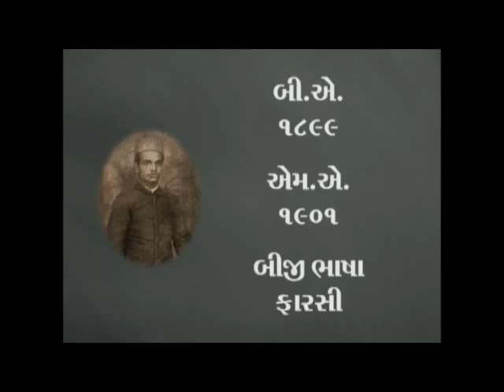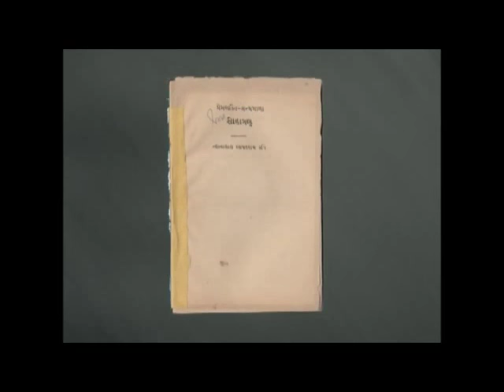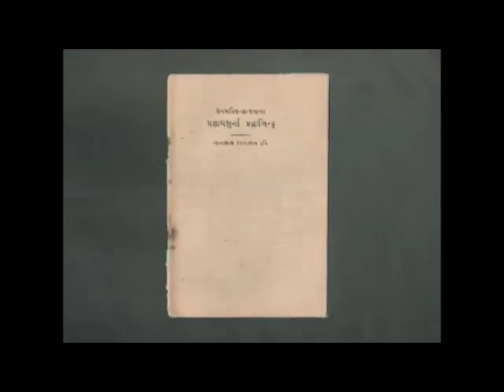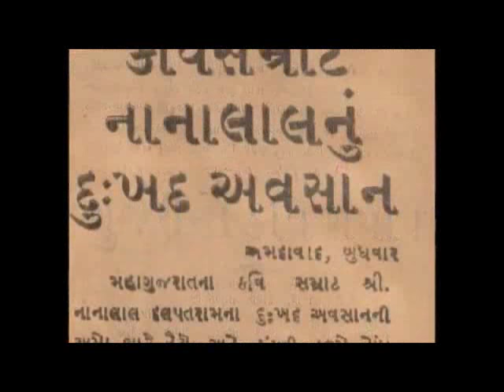9 January કવિ નાનાલાલ દલપતરામ Nanalal Dalpatram author, poet of Gujarati literature@vasant teraiya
सुप्रसिद्ध कवीश्वर दलपतराय के पुत्र नानालाल (१८७७-१९४६ ई.) आधुनिक गुजराती साहित्य में सांस्कृतिक चेतना और भावसमृद्धि की दृष्टि से सर्वश्रेष्ठ कवि माने जाते हैं। जब तक उनका नाम रहेगा उनके द्वारा प्रवर्तित अपद्यागद्य या 'डोलनशैली' की सत्ता भी बनी रहेगी। गुजराती काव्य के क्षेत्र में उन्होंने अपने पिता से भी अधिक ख्याति प्राप्त की। पिता पुत्र का ऐसा यशस्वी कवियुग्म साहित्य के इतिहास में प्राय: दुर्लभ है। उन्होंने देश-विदेश के बहुसंख्यक नाटकों और महाकाव्यों का अनुशीलन करके अपने काव्य को गौरवान्वित किया। अपनी भाषा के अतिरिक्त वे संस्कृत, फारसी और अंगरेजी पर भी विशेष अधिकार रखते थे।नानालाल का जन्म एक स्वामी नारायणी परिवार में हुआ। जीविकोपार्जन के लिए उन्होंने अध्यापन की दिशा अपनाई। स्नातकोत्तर शिक्षा समाप्त करने के बाद वे सादरा के स्कॉट कालेज में प्रधानाध्यापक नियुक्त हो गए। तदनंतर १९०४ से राजकोट कालेज में प्राध्यापक पद पर काम करने लगे। १९१३ में राजकोट राज्य के प्रमुख न्यायाधीश पद पर नियुक्त हुए। १९१६ में राजकीय वृत्ति अपनाने पर सौराष्ट्र के मुख्य शिक्षणाधिकारी बनाए गए। १९२१ में गांधीजी के प्रभाव में आकर असहयोग आंदोलन में संमिलित हुए किंतु कुछ बातों में बापू से मतभेद हो जाने पर आंदोलन से विरत हो गए और अपना शेष जीवन सरस्वती की साधना में लगा दिया। उनकी यह साहित्यसाधना अंतिम समय तक चलती रही।_આજનો દિનમહિમા-માનવપુષ્પોની મહેક-